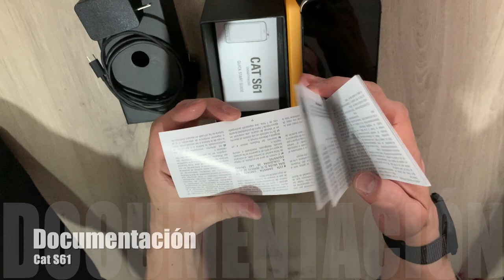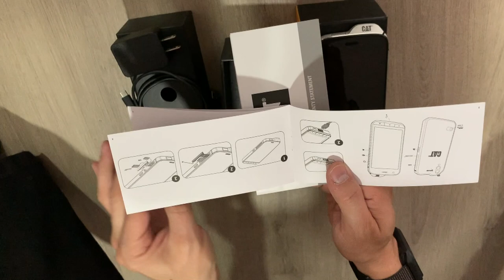¿Qué hay en la caja de un SmartPhone tan resistente como el Cat S61? | Unboxing en español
¿Qué hay en la caja de un SmartPhone tan resistente como el Cat S61? Primera vista al Cat S61